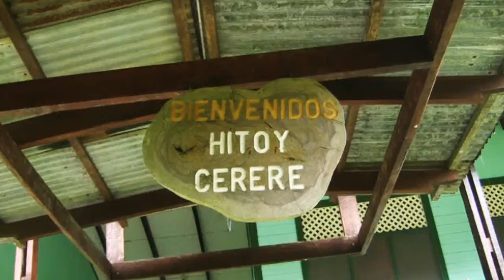Welcome sign at Hitoy Cerere Biological Reserve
This is just the welcome sign under a walkway at Hitoy Cerere Biological Reserve, Costa Rica